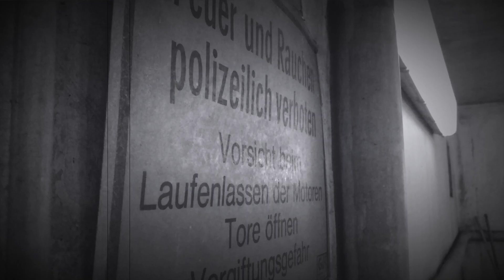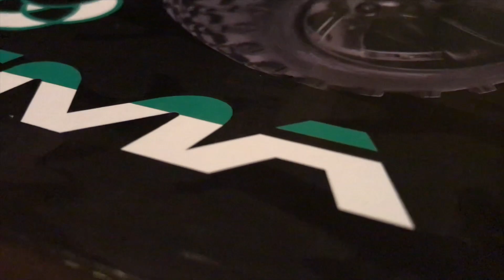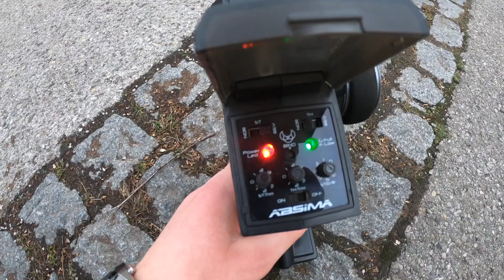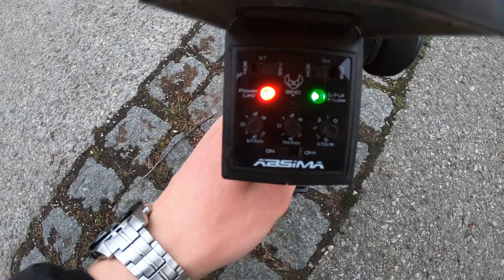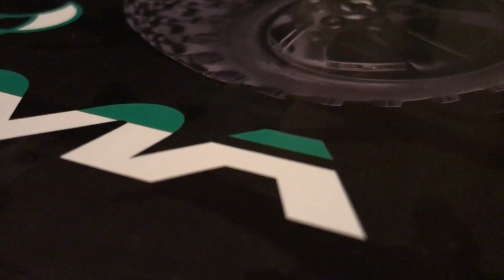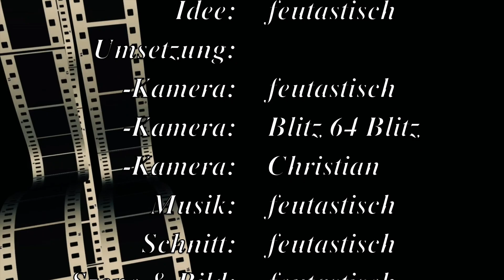Das Straßenbiest | Absima ASB1BL | Review | Ferngesteuerte Autos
Mein ausführliches Review zu meinem ferngesteuerten Auto Absima ASB1BL!!!

Time Steps:

8:40 Fazit Pro und Contra